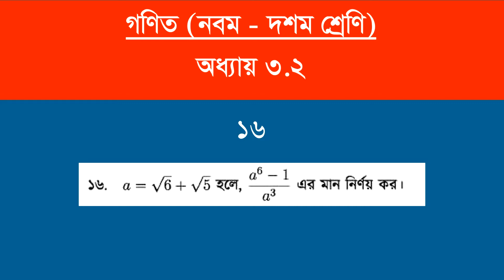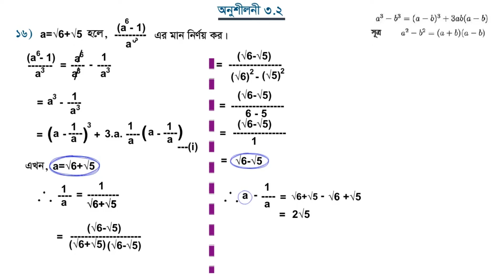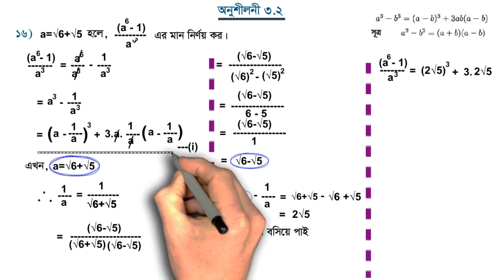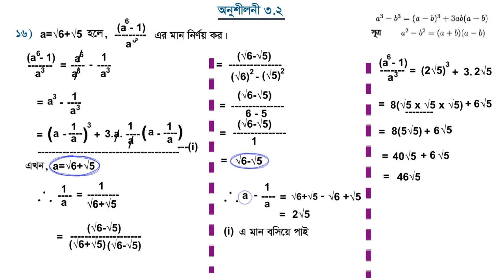General Math 9 to 10 | সাধারন গণিত ৯ম ও ১০ম শ্রেণী | Chapter - 3.2 | অনুশীলনী-৩.২ | 16 | ১৬